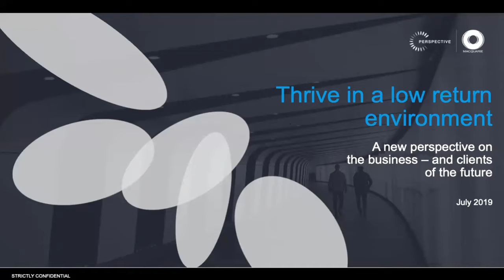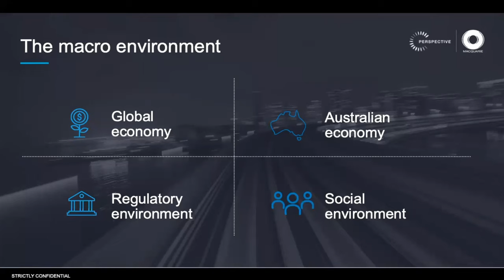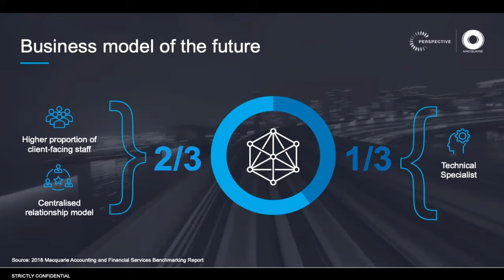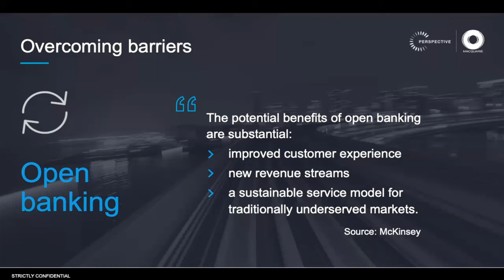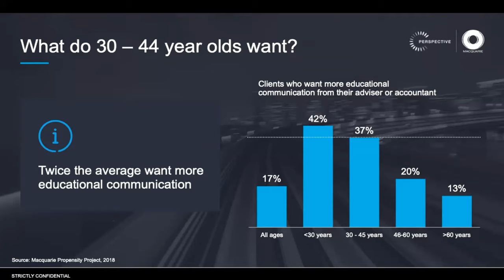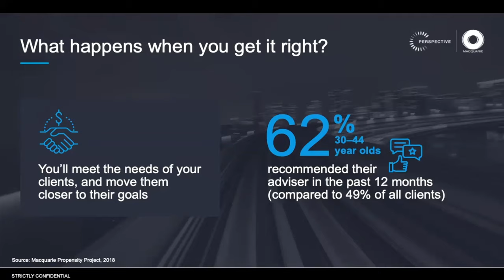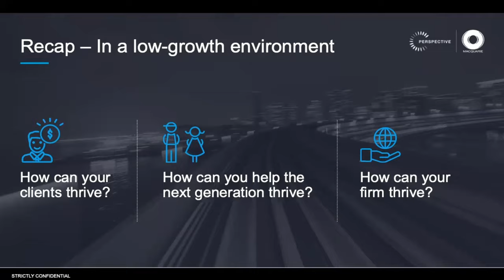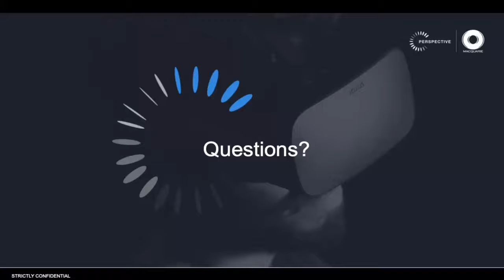Thrive in a low-return environment with Macquarie | Live Webinar Recording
In a low return environment advisers need to leverage every tool at their disposal to get the best outcome for clients without increasing risk or sacrificing efficiency for the firm. In this webinar, Macquarie draws from proprietary research to unpack how high-performing firms are managing strategic cash allocations to drive efficiency for their firms and better client outcomes.

We’ll explore:

- What are the industry trends in managing clients’ cashflow and strategic cash allocations?

- What issues are commonly faced by firms when managing their client’s strategic cash allocations?

- What are high-performing firms doing differently to achieve efficiencies in managing their clients’ cashflow and strategic cash allocation?

- The webinar will aim to provoke fresh thinking as well as offer actionable insights to help firms improve both day-to-day client conversations and inform longer term strategic planning.

Presented by Olivia McArdle, Executive Director at Macquarie.

BGL Corporate Solutions is Australia's leading  developer of superannuation and corporate compliance software solutions.

BGL’s award winning cloud solutions include Simple Fund 360, Australia’s preferred cloud SMSF administration software solution and CAS 360, a next generation cloud ASIC corporate compliance software solution.

BGL has over 8,000 clients in 15 countries using its product suite of compliance solutions for superannuation, company secretarial and general ledger. Our clients include all major accounting firms, law firms, many listed and private company groups, accountants, financial planners and many individual SMSF trustees.